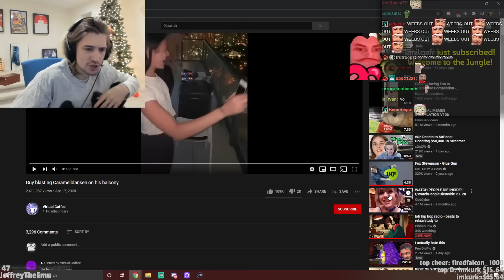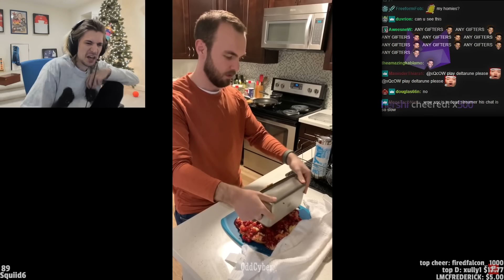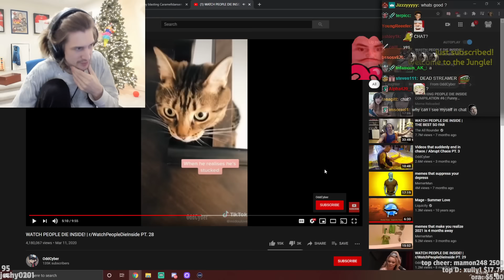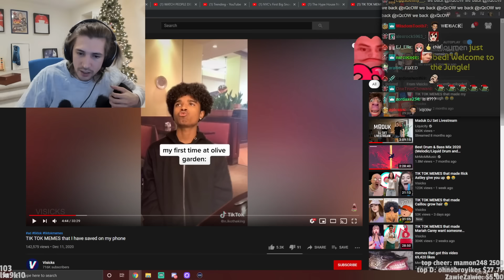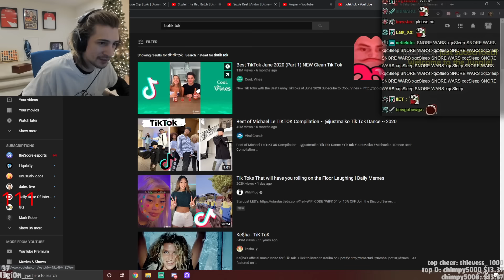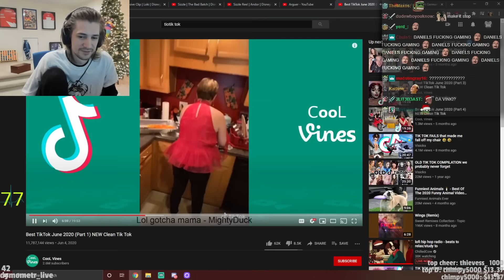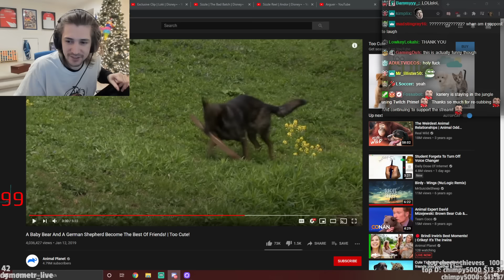xQc Reacts to WATCH PEOPLE DIE INSIDE Compilation... & TikToks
►Twitch.tv/dailydoseofxqc